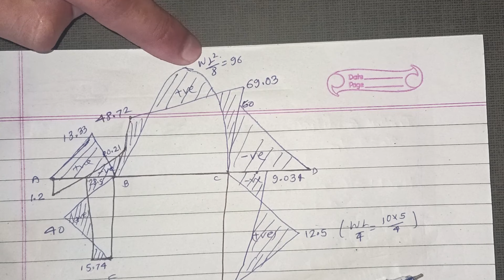Unit:4 | Slope Deflection Method | Types:5 | Prashant YT | TOS II | TU,PU,KU,PoU |BE Civil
Special Thanks to Ganesh Chapagain from Khwopa Engineering College for this video

1subscriber = More inspiration to make Videos.